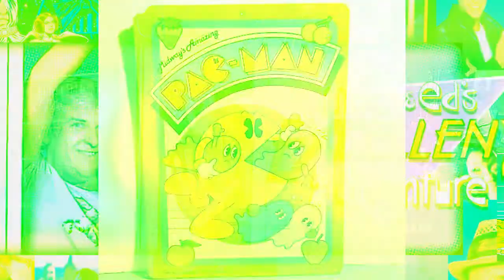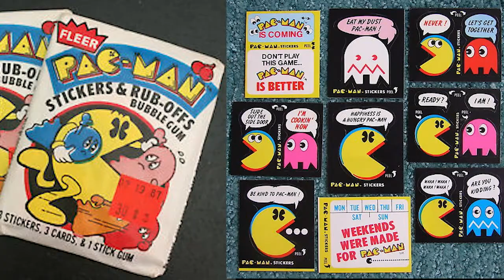The History of Pacman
Mitch and Ed get Pacman Fever as they look at the history of this classic arcade game and how it became a cultural phenomenon! We look at how creator Toru Iwatani came up with the idea, how Pacman got his name, the impact, sequels, hit song and of course, merchandise!